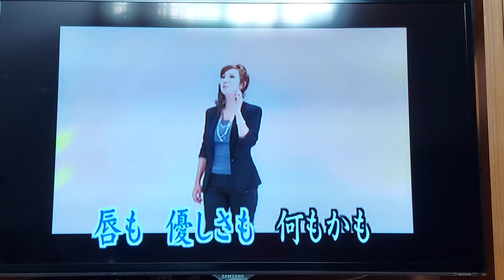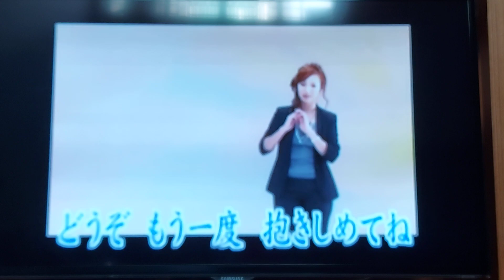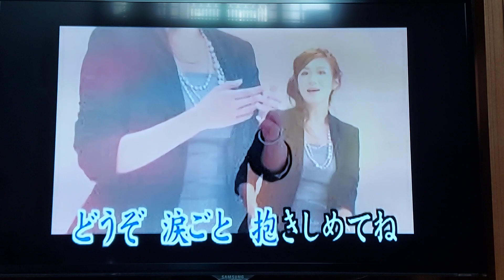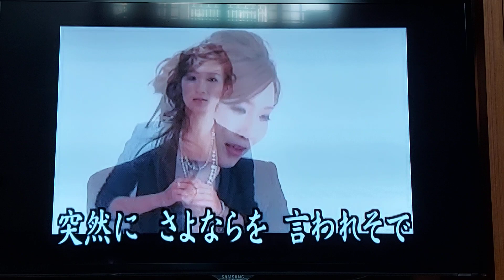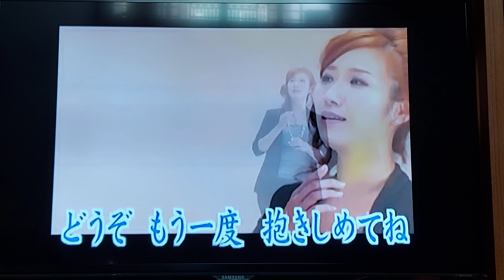😘あなたのせいよ💞演歌練唱🎤(第101首)唄：椎名佐千子/2020.06.02